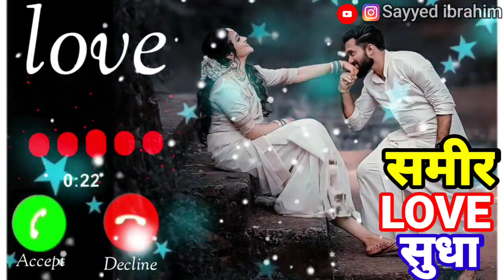mr Sameer love Sudha please pickup the phone | Sudha Name Ringtone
mr Sameer love Sudha please pickup the phone | Sudha Name Ringtone | Sameer Name Ringtone |Love tone

rahul ringtone
rahul pickup the phone
arman ringtone
google ringtone
rizwan ringtone
please pickup the phone
aakash ringtone
sameer ringtone
alam ringtone
Junaid ringtone
adnan ringtone
shahzad rington
wasim ringtone
Dhiraj ringtone
mr junaid please pick up the
ashraf ringtone
Wasim ringtone
muskan ringtone
shakib ringtone
name ringtone
hassa ringtone
muzammil ringtone
sahil ringtone
akash ringtone
ajay ringtone
alamin ringtone
altamash tone
style ringtone
deepa ka ringtone
iphone ringtone
mr ringtone
mr tone
Muslim ringtone
2020 Ratri ringtone gana.
bhai ringtone
gane ringtone
hello hello ringtone hindi
nepali ringtone
asif ringtone
babu tone
bhai bhai ringtone
brother ringtone
mr sagar
mr sameer pickup the phone
munna ringtone
nepali ringtone
danish ringtone
bhai ringtone
asif ringtone
bhai bhai ringtone
brother ringtone